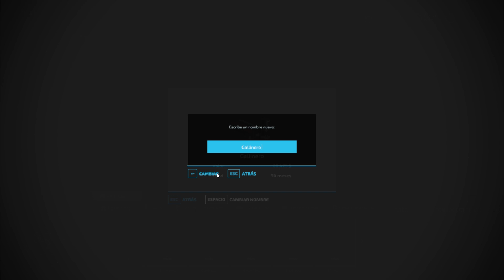Farming Simulator 22 compramos un pedazo de maquina para remolachas azucaradas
En este capitulo de Farming Simulator 22 nos compramos una maquina enorme para cosechar remolachas azucaradas.